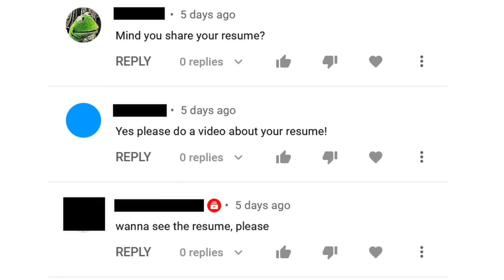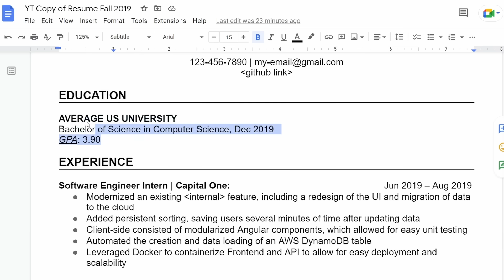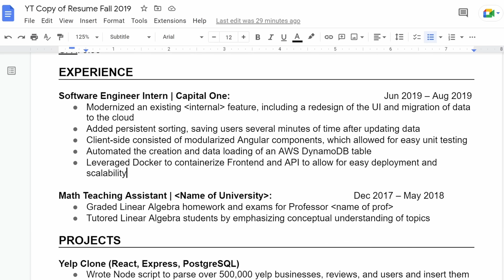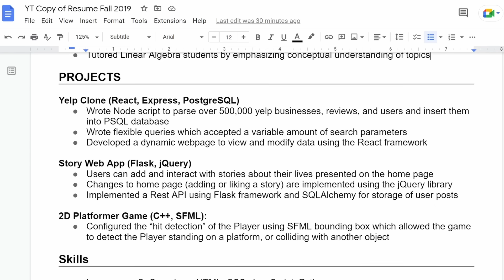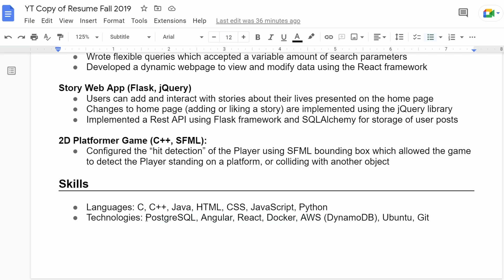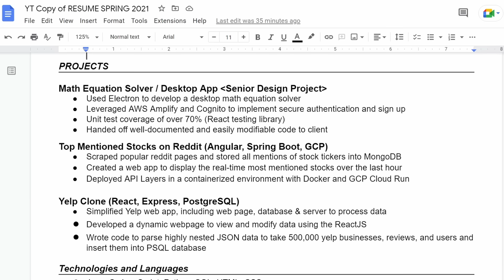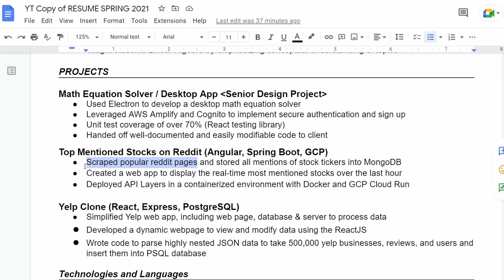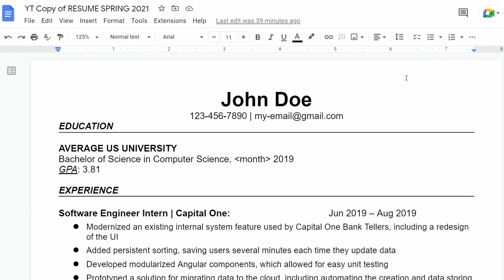The Resume that got me into Google - Software Engineer Resume Tips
0:00 - Intro
0:58 - Both Resumes
1:40 - Resume 1 - Education
3:15 - Resume 1 - Experience
6:31 - Resume 1 - Projects
9:18 - Resume 1 - Skills
10:25 - Resume 2
12:45 - Is resume important?